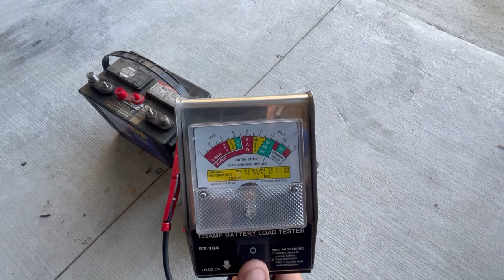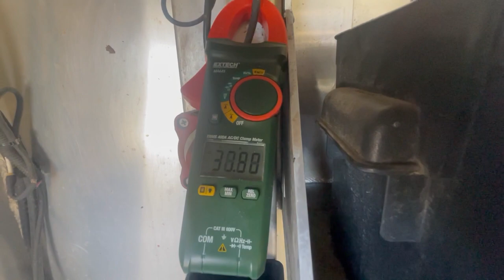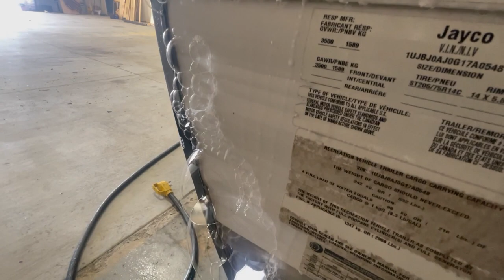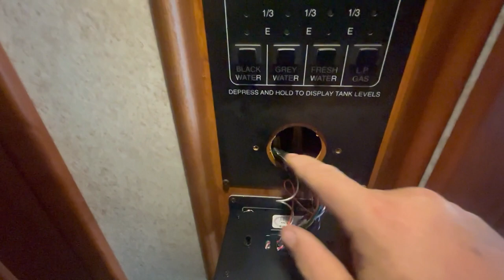Really A Pry Bar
This week we have a small bumper pull camper that we do a sealtech test on.  We work on a Winnebago with thermostat issues.  Monday we find out we have septic tank problems.